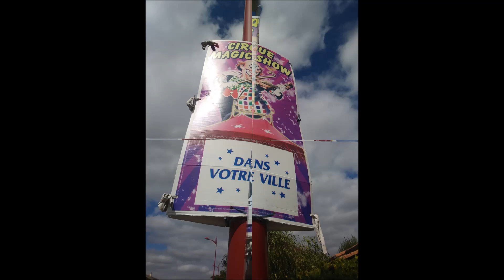Cirque Magic Show, Nieul le Dolent 2018.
Bonjour à tous. Voici la dernière vidéo sur un des cirques qui as pus ce produire en Vendée cet été. Le prochain reportage sera sur les affiches croisée en Vendée durant cet été 2018. En espérant que cette dernière vidéo vous plaira!